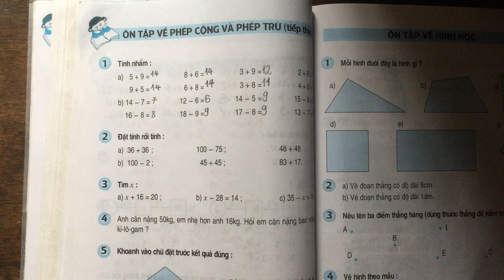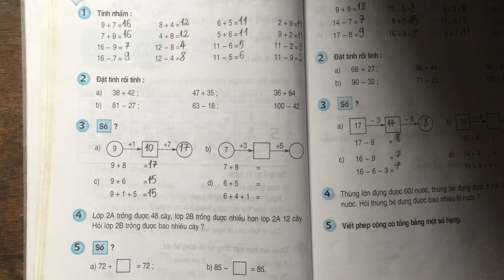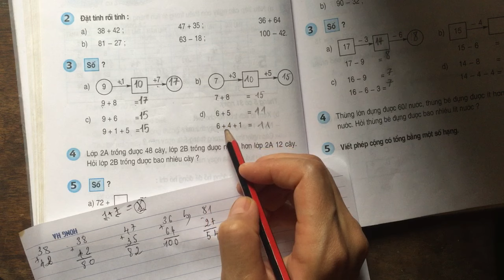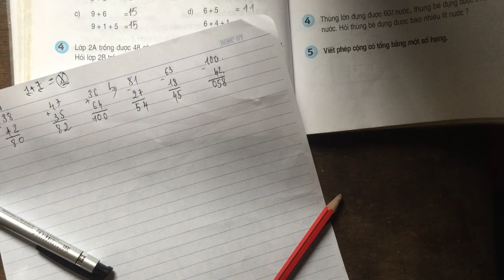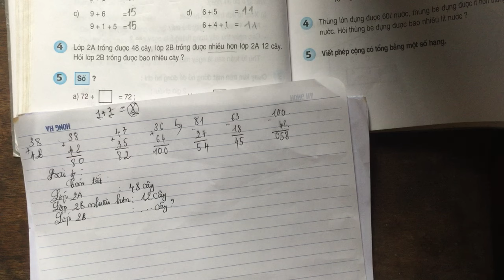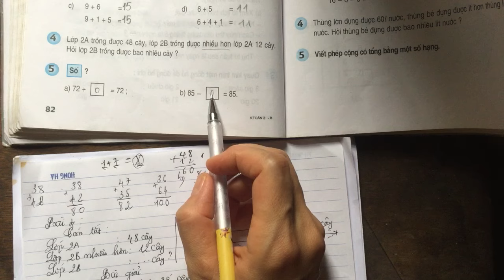Ôn tập về phép cộng và phép trừ (trang 82) - Toán lớp 2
Toán lớp 2 trang 82 Ôn tập về phép cộng và phép trừ.